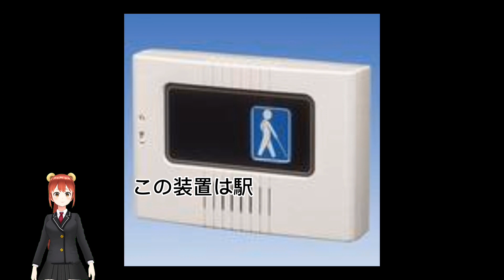改札でよく聞く「ピーンポーン♪」の謎